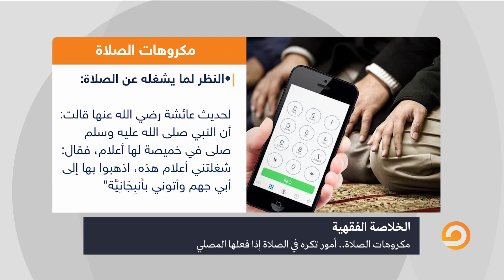مكروهات الصلاة.. شاهد في يستفتونك أمور تُكره في الصلاة إذا فعلها المصلي يوضحها د.حاتم عبد العظيم